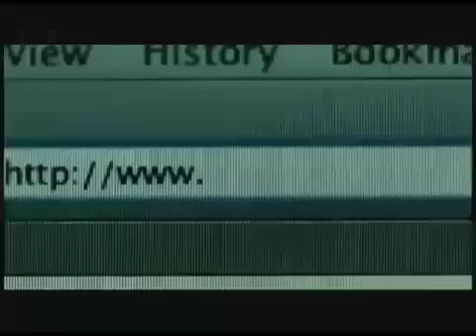akon - im so paid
one of akons latest songs